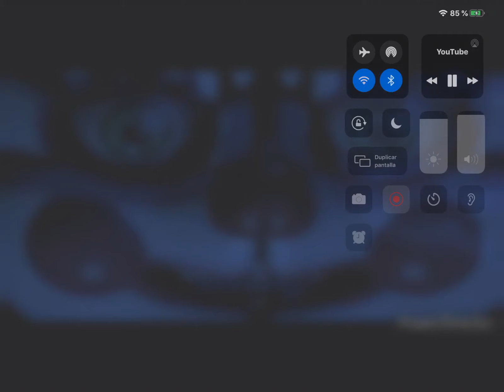El único video que pude grabar de Fnaf sl